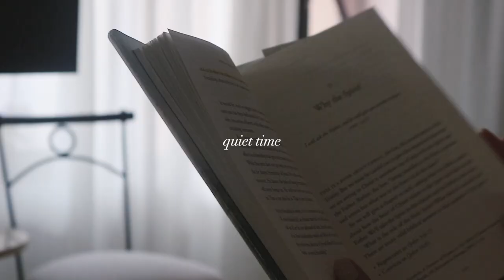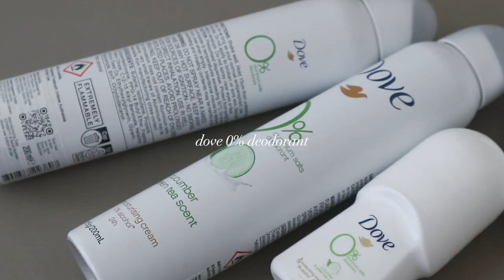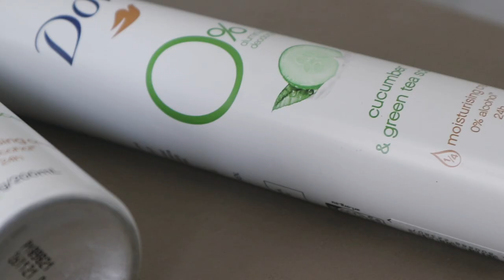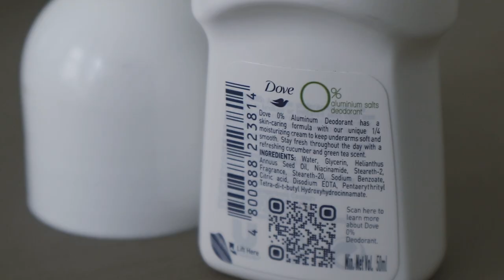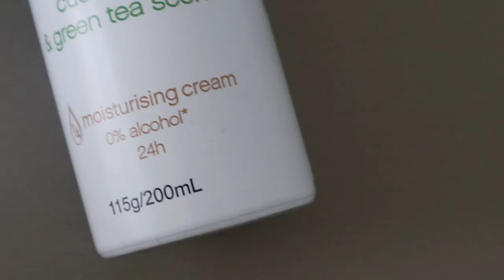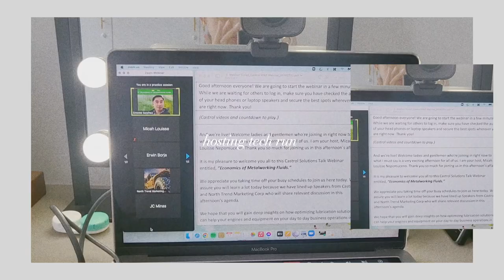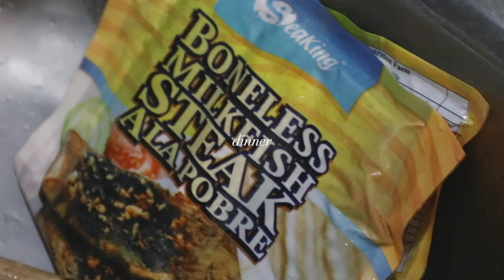WIFE LIFE #14: Things are SO different. (Marriage Update, Painting, Underarm Routine, and More)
Hello MiLouvs! Wife life videos always mean we've got a marriage/life update for ya! But what about you? What are your updates? 🤍

🧖🏻‍♀️ UNDERARM ROUTINE DEETS:
0% harshness and 100% care? Sign me up! As someone who values self-care, I’ve always made sure that products I use for my body are safe, clean, and effective that is why for my underarms, I use Dove 0% deodorant 💚 🤍. Dove 0% deo is aluminum-free, alcohol-free, and has a moisturizing cream formula that cares for your underarms while keeping it fresh all day! With Dove 0%, you get all you need for naturally fresh and beautiful underarms; nothing more, nothing less. Now available in Watsons. 🥒.

🏠 Follow my home account: @ourhomestoryph